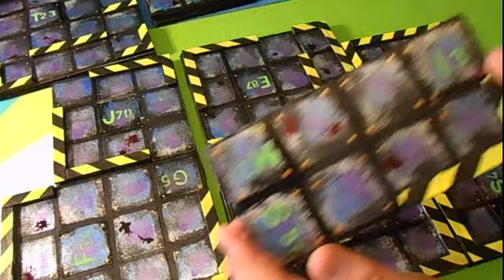004 - Tablero Modular de Escenografía Portatil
Pasos sencillos para crear escenografía modular y asi obtener infinitas posibilidades de juego con materiales muy baratos.

Spanish Hulk:

001 - Base de Peana barata con Leyenda personalizada

002 - Unboxing - Escenografia Hungry Troll

003 - Efecto Sangre en Escenografía y Miniaturas

004 - Tablero Modular de Escenografía Portatil

005 - Puertas Baratas para Nave Espacial.

006 - Teleportador Espacial Original, Barato y Sencillo

007 - Cápsula de Desembarco Espacial con Material Reciclado

008 - Cámara Sellada o Hangar Espacial

009 - Barreras Laser

010 - Peana Espacial con Baldosas Metálicas y Remaches de Unión

011 - Peana Homenaje a los Grandes Robots

012 - Bípodes de Combate

013 - Patas de Anclaje de Armas de Posición

014 - Cibertaller de Montaje y Reparación

015 - Depósitos de Suministros

016 - Silos de Armamento y Bombas Neutrónicas

017 - Cajas de Munición

018 - Plataforma Mortex, Bombas Batería de Almas, Satélites Resurrex y Escalera de Condenación

019 - Misión Scratch Attack!!

020 - Scratch Attack retan a Richy Sankarras + Extra Bonustrack

021 - Especial Halloween Ouuyeahh!!!

022 - Puente de Mando Espacial

023 - Fondos Espaciales

024 - Simbionte Purpúreo

025 - Sala de Máquinas y Erradicadores

026 - Puertas Acorazadas y Portales Estelares

027 - Caza Estelar Gothic Army

028 - Las Guerras Omega - Episodio I - El Retorno de Hiperion

029 - Las Guerras Omega - Episodio II - La Venganza Animatrónica

030 - Las Guerras Omega - Episodio III - El Regreso del Primer Protector

Castillo Fortaleza de Asturgard - ESPECIAL GUERRAS OMEGA

031 - Cazas Relámpago

032 - Araña Centinela - Unidad Jemer

033 - Carguero Espacial

034 - Nave de Guerra Luchador Estelar

035 - Unidad Krabbe - Cangrejo de Batalla

036 - Unidad Cíclope Judicator

037 - Interceptor Uroboros

038 - Alcaudón Fantasma

039 - Tridente Espacial